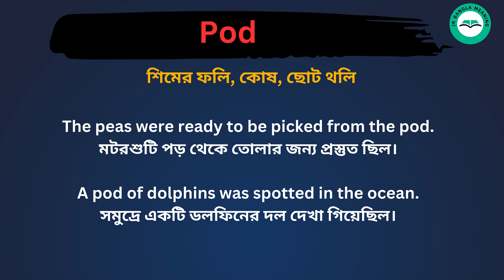Pod meaning in bengali/Pod শব্দের বাংলা ভাষায় অর্থ অথবা মানে কি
Pod Meaning In Bengali
Pod শব্দের বাংলা ভাষায় অর্থ অথবা মানে কি
Pod Bangla Meaning